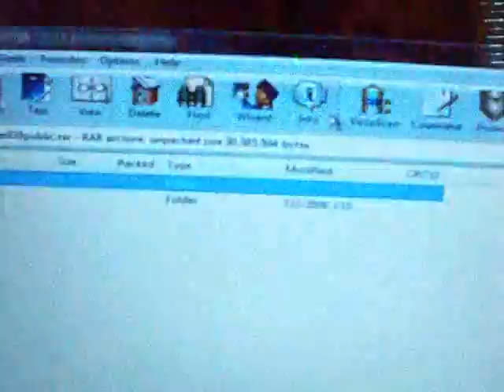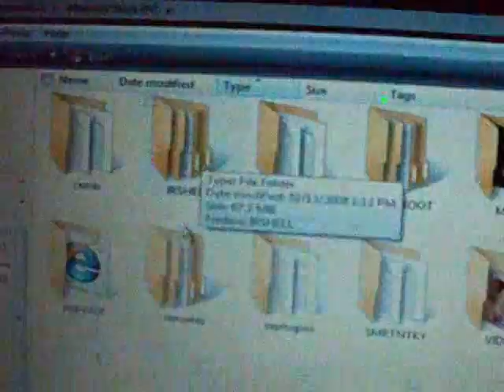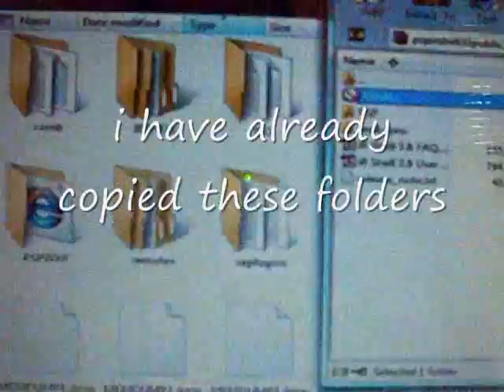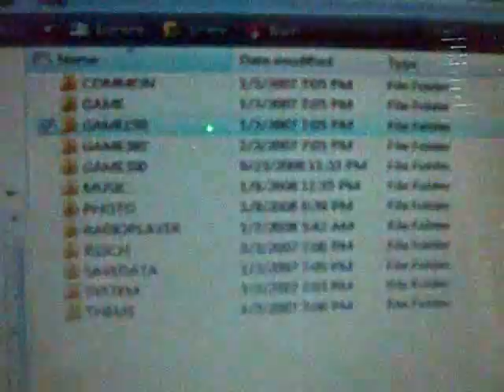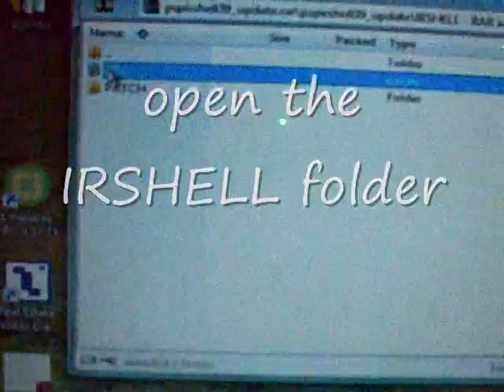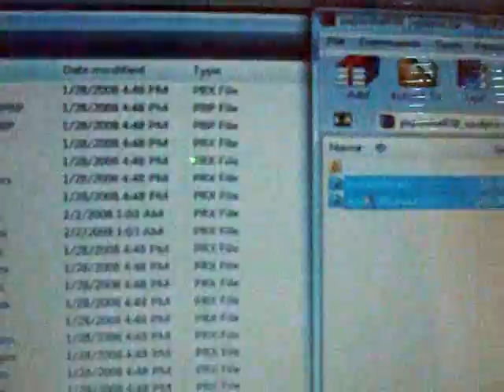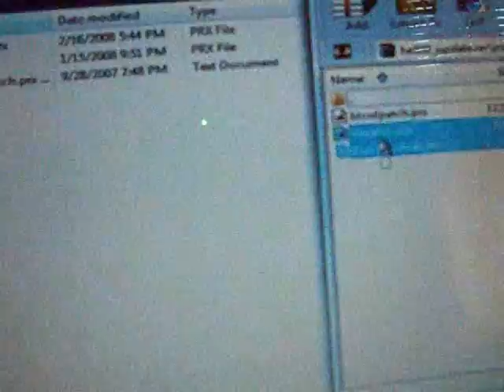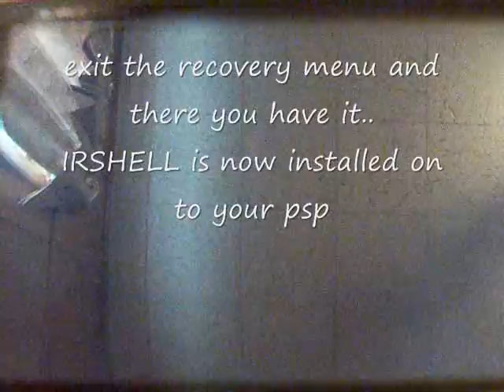how to install irshell on psp 3.90m33-2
this is how to install irshell, which is a custom software for PSPs, it can work on custon firmware but you have to also install the update which i have shown in this video

the first file is the "irshell39public.rar"
here is the link to download

and also download this.
this is the update, which makes it able to be use on a custom firmware.